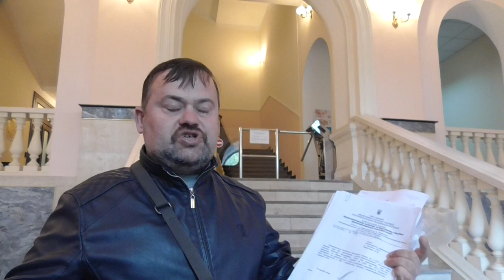РАДНИК УЛЯНИ СУПРУН ТІКАЄ ВІД ЖУРНАЛІСТІВ